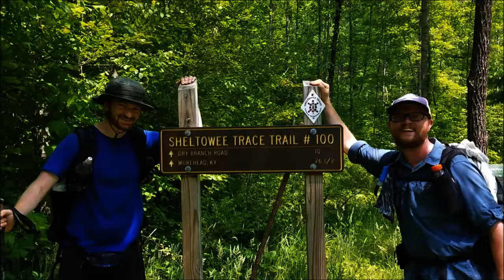Did my beehive swarm or Was that a mating flight?!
Did my beehive supersede the queen, and did I just see a mating flight?  Guess we'll find out soon!

Gear I use:

Camera:
Backpack:
Sleeping Bags:
 Summer: Windhard down quilt
 Winter: Outdoor Vitals 0 degree quilt
Sleeping Pad: Nemo Tensor insulated wide
Cook Kit: